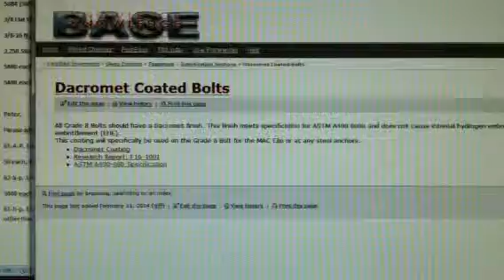Dacromet Coated Bolts - HWest